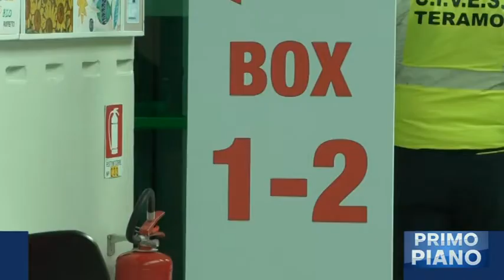Collaborazione tra università di Teramo e Università de L'Aquila